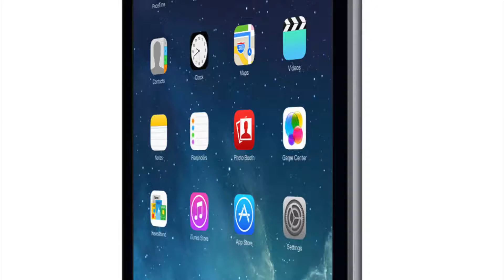iPad Air (Wi-Fi) + Smart Case - Fast Unboxing!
very fast! ;)